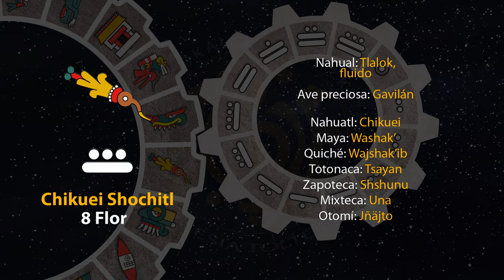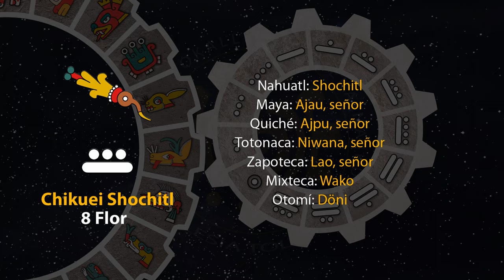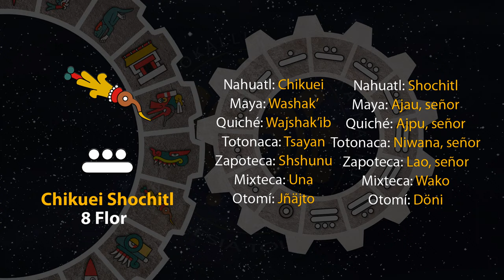El tonal de hoy es "8 Flor - Chikuei Shochitl" 20/09/23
12 de Ochpanistli
Año 7 Agua
49 del 19 Atado
5145 del Quinto Sol

20 de septiembre de 2023.